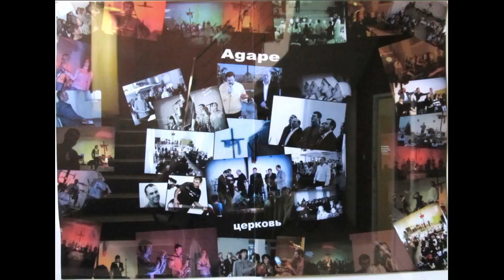Божья мудрость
27 ноября 2016 года